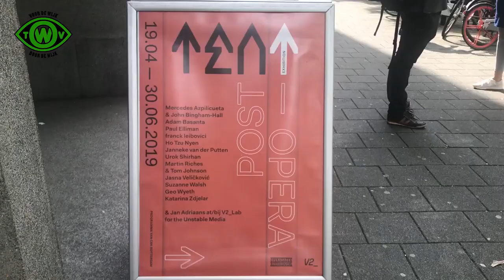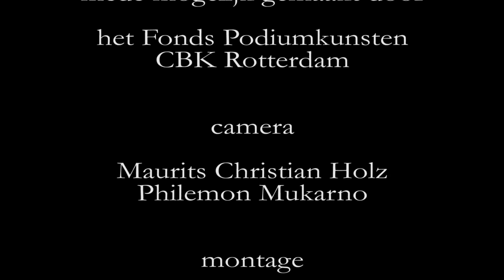Opera of Things [2019] - by Jasna Veličković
Opera of Things (2019) for velicon, voice, 3 power banks, 2 ventilators, plasma lamp, 4 adapters, remote control, virtual keyboard and bat detector is a composition for solo performer focused on movement, proximity and reanimation.
The electro-acoustic instrument Velicon consists of a metal plate with magnetic figures and coils. By moving a coil over the magnets, Veličković makes their magnetic fields audible and makes their 'voices' sound. In a related way she makes the 'voices' of power adapters or remote controls audible.
The title of this work refers to the 'internet of things' in which everyday objects such as a lamp or thermostat are also connected to the internet.

In the times of cool new gadgets and its overproduction, Jasna finds her treasure sounds in reuse of the abandoned devices, orphaned technologies, devices that would never thought of being used as a music instruments. She develops a specific performance language, born out of electromagnetic induction. She plays everyday objects and magnets. She highlights the sounds that are not audible.

in short:
Aimed at things that are already there rather than creating new, Opera of Things drugs us into the electromagnetic field where the interference and magnetic field become the foreground sound.

 Premiere: May 19, 2019 TENT Rotterdam.
Live performance June 19, 2019 by Jasna Veličković at TENT Rotterdam.
Video by Philemon Mukarno.